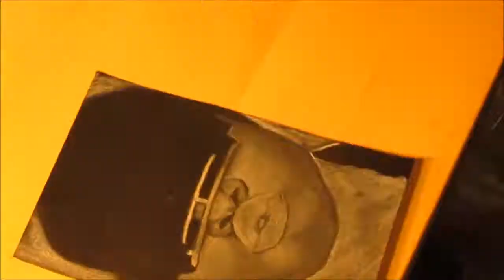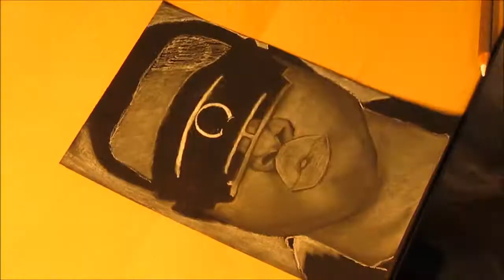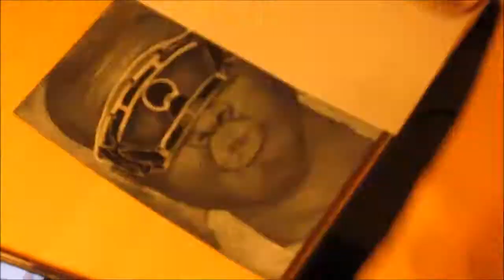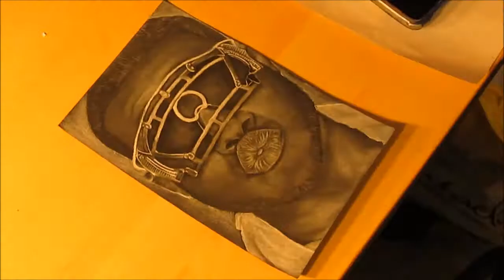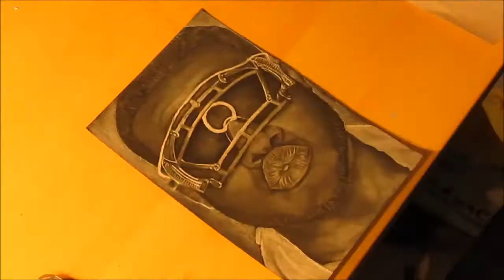Drawing Kevin Olusola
So in this video I drew Kevin Olusola from Pentatonix in the Daft Punk music video! The next three videos are also probably going to be members from Pentatonix because I'm drawing all of them from the Daft Punk video :) But once I'm done, I'll try to draw some of the suggestions I've been getting from you guys! :) Don't forget to leave me more ideas of who I should draw next in the comments below!

Music is Daft Punk by Pentatonix